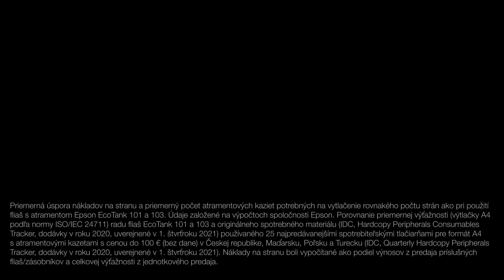Epson & Usain Bolt: Úspora až 90 % nákladov na tlač